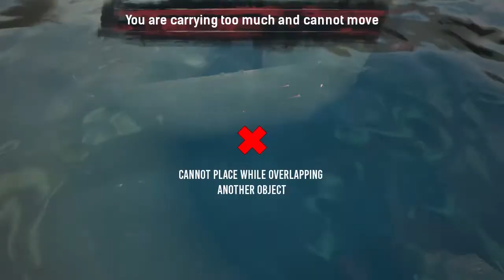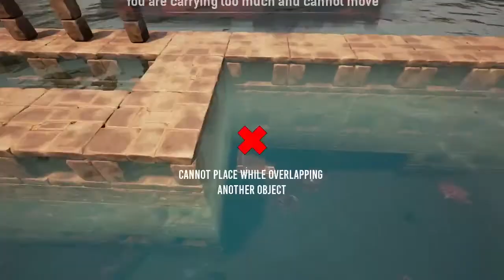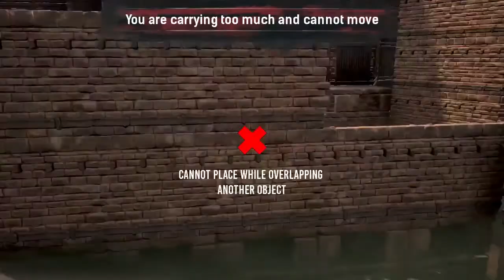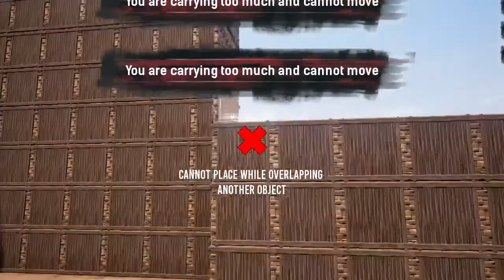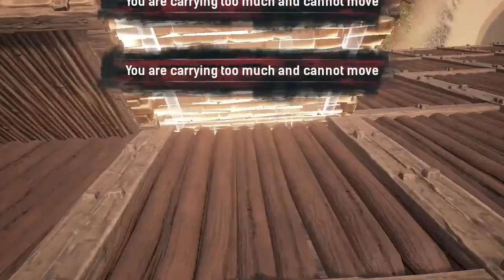Conan Exiles - Building Bodiam Castle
This is a timelapse of building bodiam castle in conan exiles. I hope you enjoy. Its a really pretty castle. here some random facts from wikipedia about it.

Bodiam Castle (/ˈboʊdiəm/) is a 14th-century moated castle near Robertsbridge in East Sussex, England. It was built in 1385 by Sir Edward Dalyngrigge, a former knight of Edward III, with the permission of Richard II, ostensibly to defend the area against French invasion during the Hundred Years' War. Of quadrangular plan, Bodiam Castle has no keep, having its various chambers built around the outer defensive walls and inner courts. Its corners and entrance are marked by towers, and topped by crenellations. Its structure, details and situation in an artificial watery landscape indicate that display was an important aspect of the castle's design as well as defence. It was the home of the Dalyngrigge family and the centre of the manor of Bodiam.

Possession of Bodiam Castle passed through several generations of Dalyngrigges, until their line became extinct, when the castle passed by marriage to the Lewknor family. During the Wars of the Roses, Sir Thomas Lewknor supported the House of Lancaster, and when Richard III of the House of York became king in 1483, a force was despatched to besiege Bodiam Castle. It is unrecorded whether the siege went ahead, but it is thought that Bodiam was surrendered without much resistance. The castle was confiscated, but returned to the Lewknors when Henry VII of the House of Lancaster became king in 1485. Descendants of the Lewknors owned the castle until at least the 16th century.

By the start of the English Civil War in 1641, Bodiam Castle was in the possession of Lord Thanet. He supported the Royalist cause, and sold the castle to help pay fines levied against him by Parliament. The castle was subsequently dismantled, and was left as a picturesque ruin until its purchase by John Fuller in 1829. Under his auspices, the castle was partially restored before being sold to George Cubitt, 1st Baron Ashcombe, and later to Lord Curzon, both of whom undertook further restoration work. The castle is protected as a Grade I listed building and Scheduled Monument. It has been owned by The National Trust since 1925, donated by Lord Curzon on his death, and is open to the public.